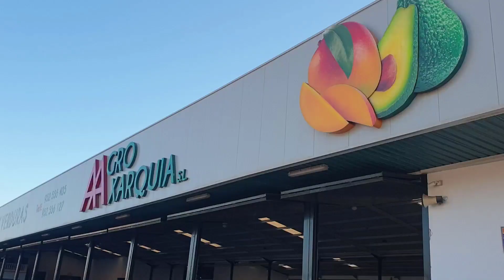49 Cultivo del mango en la Costa del Sol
En la Costa del Sol, concretamente en la Comarca de la Axarquía en Málaga, existen unas 4000 ha de mango a las orillas del mar mediterráneo.
El mango hay que recolectarlo con sumo cuidado para no dañarlo. Se recolecta cuando está maduro y en unos días será llevado a los mercados europeos.
Hay que tener en cuenta de que el color exterior del mango no es indicativo de su madurez ya que hay variedades que permanecen verdes una vez están maduras. Lo ideal es hacerle los grados brix.

Cuando compramos los mangos en el supermercado procedentes de Sudamérica, es posible que este todavía no esté maduro, por lo que hay que dejarlos unos días o semanas hasta su maduración para su consumo.
El fruto es muy calórico, rico en hidratos de carbono, posee minerales y vitaminas A y C, b-carotenos y mucha fibra.
Tiene un sabor exótico, delicioso y refrescante, y puede consumirse de muchas formas: consumo fresco y batido de mango son las curiosas formas de consumo que se explican en este video. No te lo pierdas.